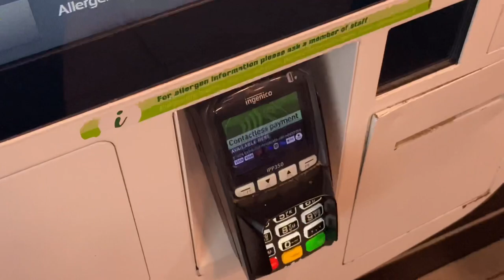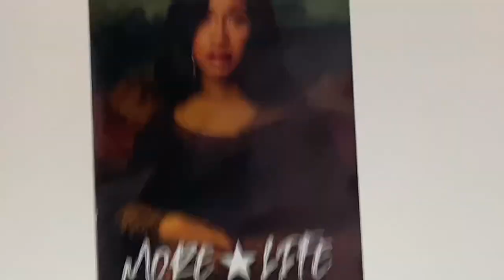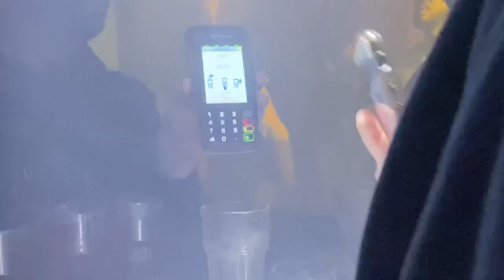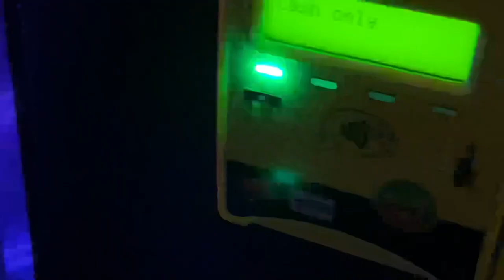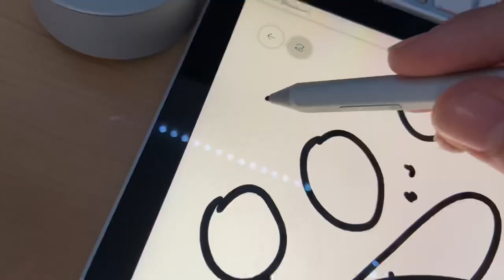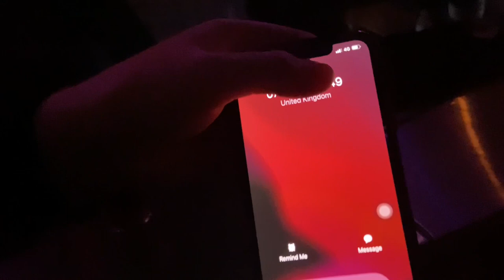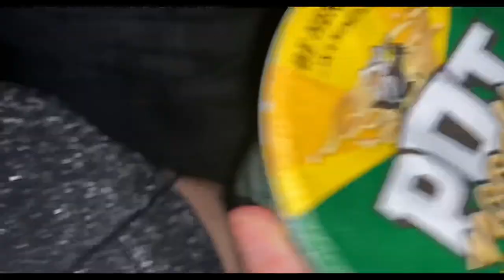NORTHUMBRIA/NEWCASTLE FRESHERS WEEK 2021 VLOG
lil crumble is his soundcloud if u wanna check it , he was a nice guy Socials: